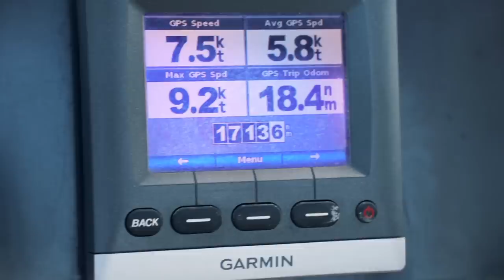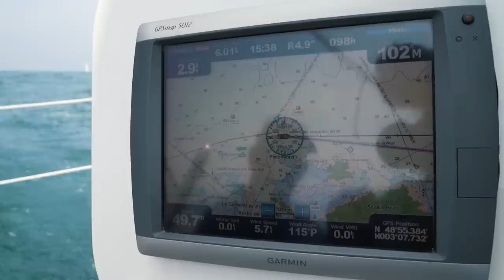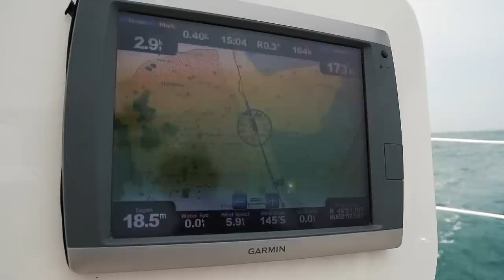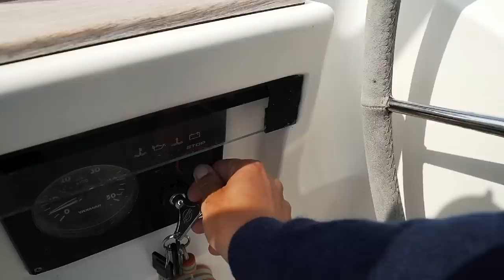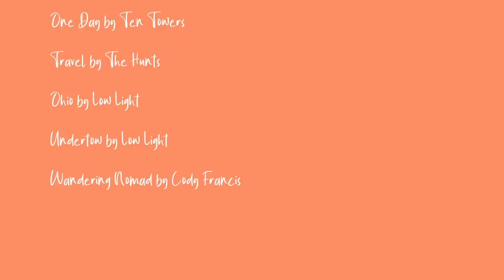Our Final Sail in France- Time to Say Goodbye | Sailing Ruby Rose Ep 143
The time has come to say goodbye to France. After a stunning (and weirdly normal) summer of cruising this beautiful sailing ground, Covid numbers are on the rise and we're forced to dash north towards the UK to sell Ruby Rose. It's almost the end of our time on Ruby Rose... and it's definitely time to say au revoir to our favourite country.

Timestamps:
00:00 Covid is catching up with us
02:31 The grumpy one 😉
03:50 Exploring Roscoff
11:28 Swearing on YouTube 😜
13:19 Last sail in France 🇫🇷
21:02 Arriving in Ile Brehat

MUSIC